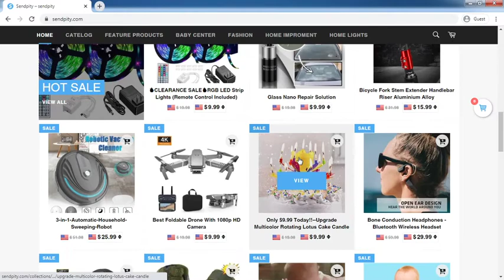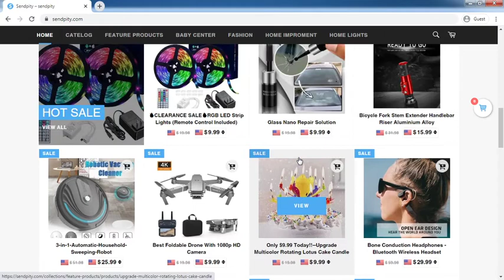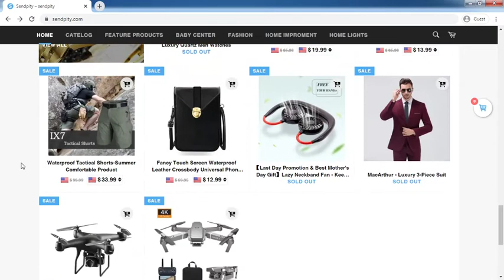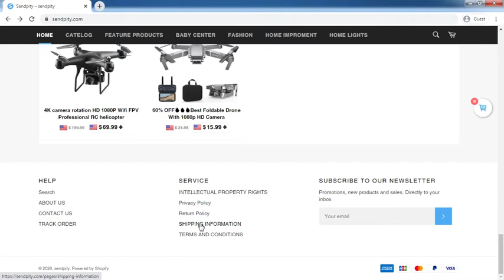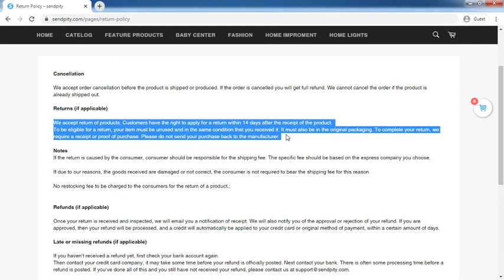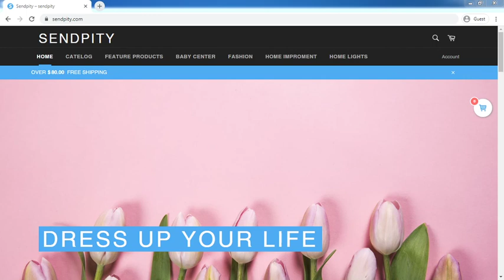Sendpity.com Review: Sendpity.com Website Tour Video - [ReviewsOffers.com]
Sendpity.com Review: Sendpity.com Website Tour Video. Write your reivew on comment box or visit below website [ReviewsOffers.com] for add your reviews.